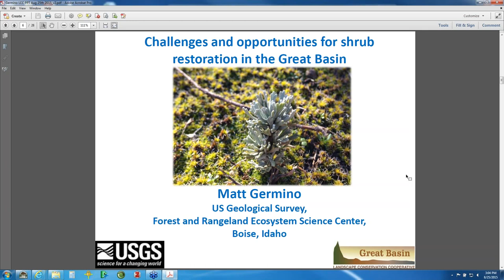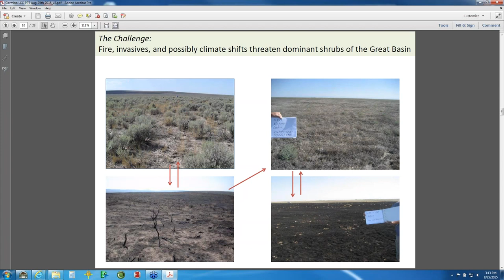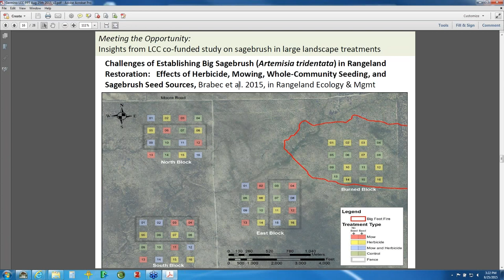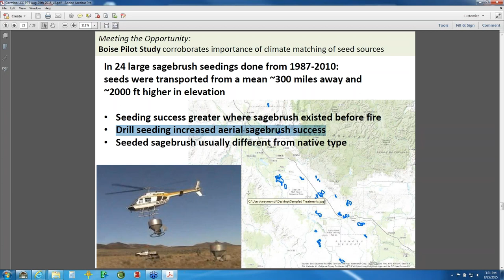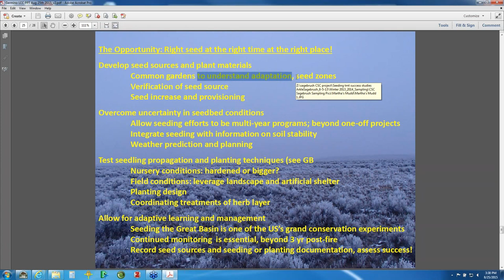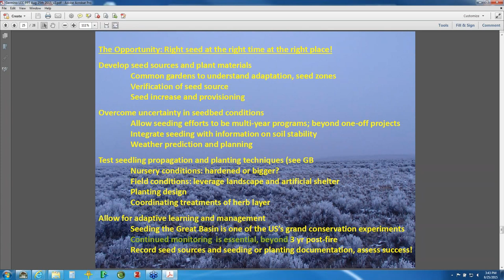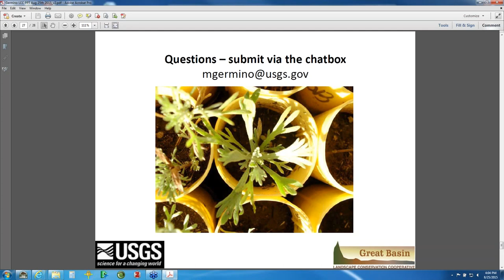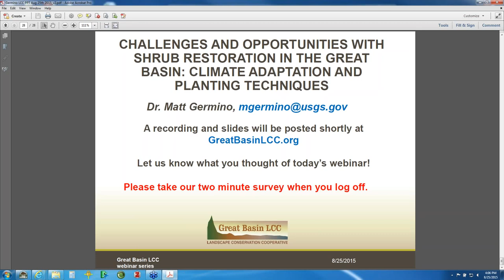Challenges and opportunities with shrub restoration in the Great Basin (Webinar)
On August 25,  2015 speaker Matt Germino presented on his work restoring sagebrush in the Great Basin.

Shrubs are ecosystem foundation species in most of the Great Basin's landscapes. Most of the species, including sagebrush, are poorly adapted to the changes in fire and invasive pressures that are compounded by climate change. This presentation gives an overview of challenges and opportunities regarding restoration of sagebrush and blackbrush, focusing on climate adaptation, selection of seeds and achieving seeding and planting success. Results from Great Basin LCC supported research on seed selection and planting techniques are presented.